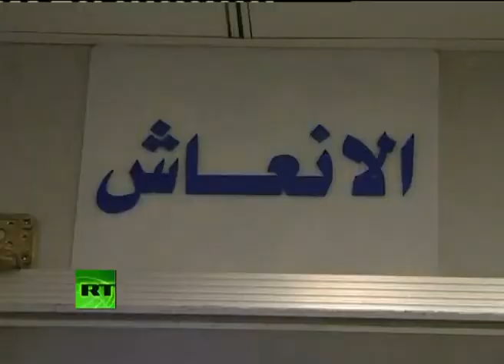Libya air strike video_ NATO missiles hit Tripoli hard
The Libyan capital woke today to the heaviest NATO shelling there since the beginning of the international campaign.Tripoli reports three people were killed and dozens injured during twenty minutes of strikes. The main target appears to be Colonel Gaddafi's compound. NATO aircraft have been firing on Tripoli almost every night in attempts to destroy the military arsenal of the Libyan leader. The latest attack comes as France and UK announced their decision to deploy helicopters to escalate their strike power.